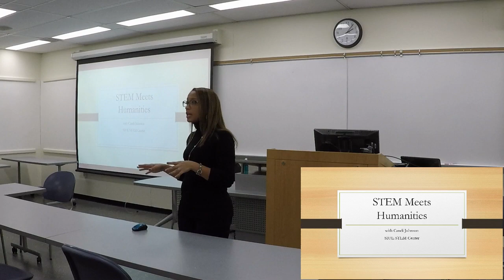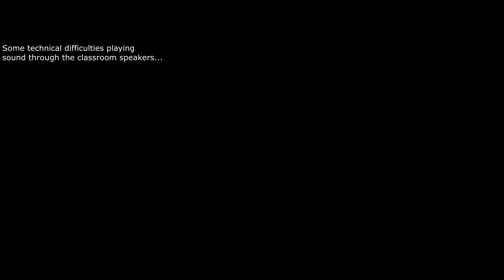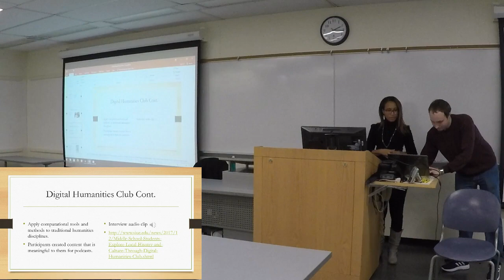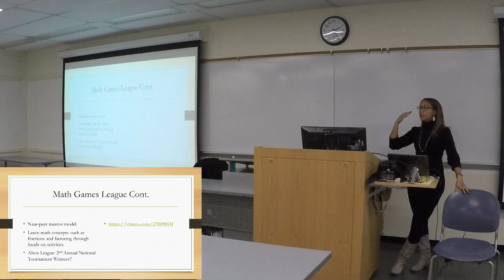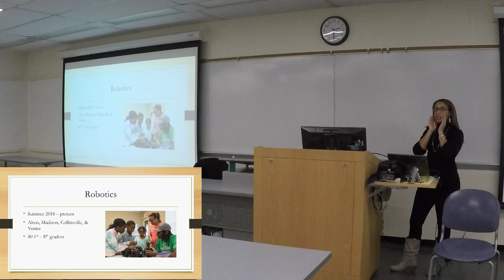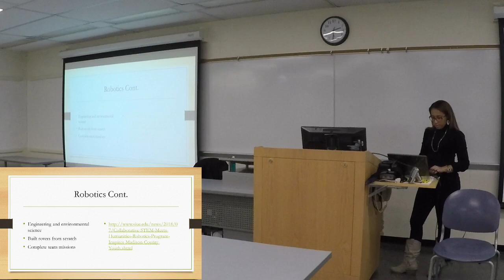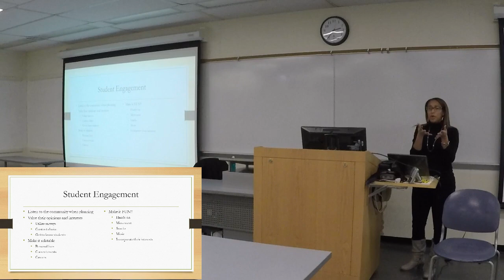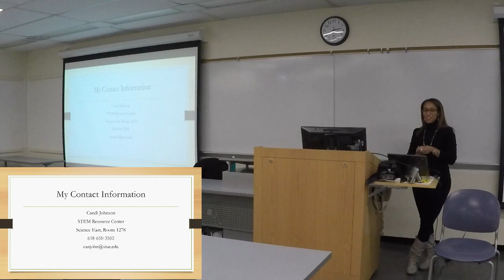STEM Meets Humanities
Candice Johnson, program coordinator for the “STEM Meets Humanities” initiative at the Mannie Jackson Center for the Humanities, presents an overview of her work with this innovative exploration of the ways in which enduring humanistic questions can influence student interest in STEM inquiry. She describes the different activities currently run through the program, including Digital Humanities Clubs, Urban Gardening, Math Games, and Robotics, and discusses tips on how to engage students in programming.